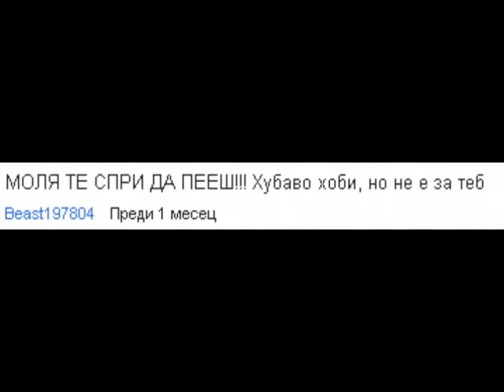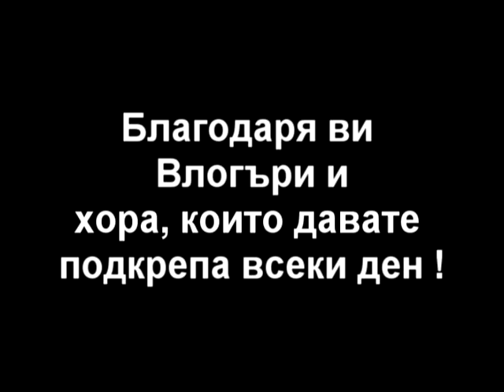За Влогърите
знам че не е добре, но се постарах да разберете идеята !